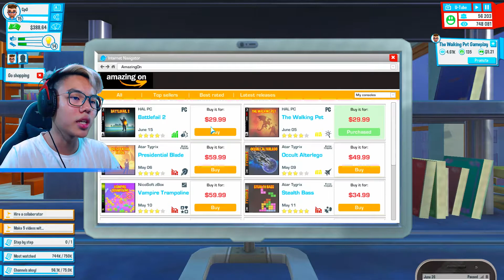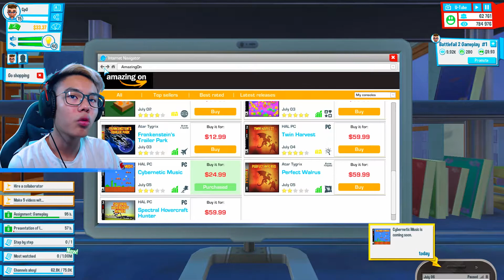BUAT VIDEO INTERVIEW BARENG MANTAN (YOUTUBERS LIFE #11) BAHASA INDONESIA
Spec PC (Gaming) :

Processor: I5 - 7500
RAM: 16gb
Graphics card: GTX 1060 6GB
Cooler : Corsair H100i V2

Spec PC Stream/Recording :

Processor: I7-8700
Motherboard : ASUS Z370-G